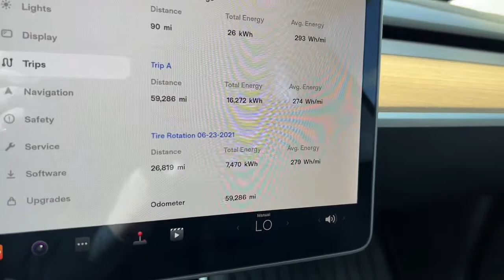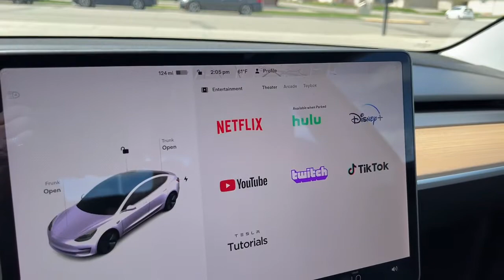2020 Tesla Model 3 Long Range For Sale Billings, Bozeman, Helena, Missoula, Great Falls, Montana